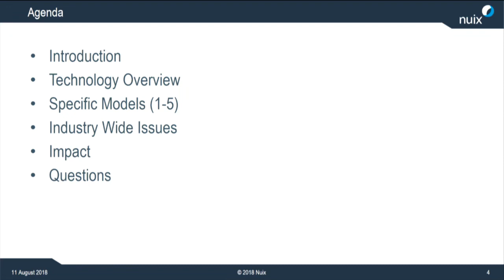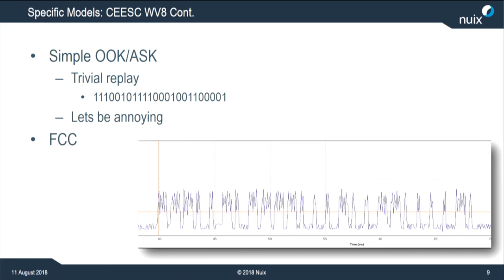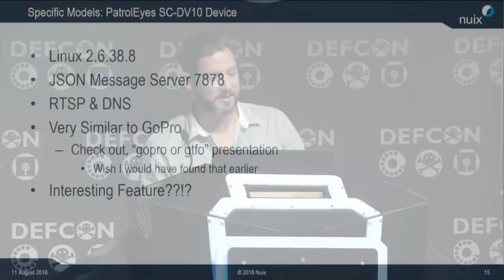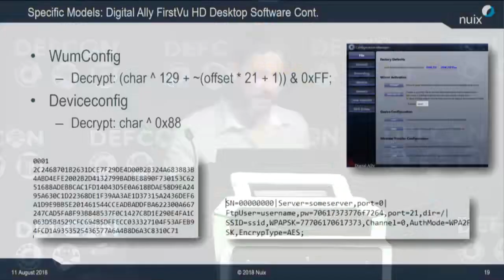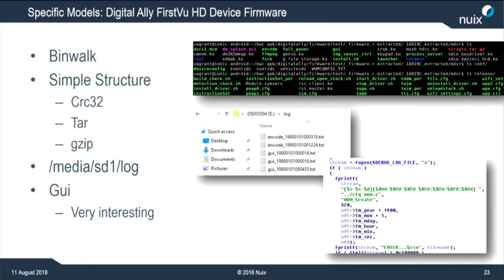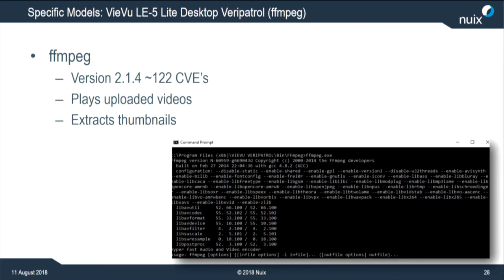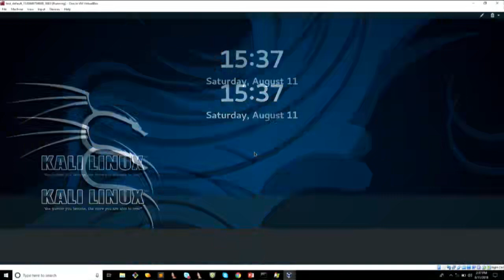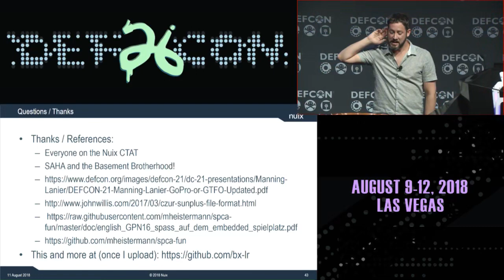Ridealong Adventures Critical Issues with Police Body Cameras